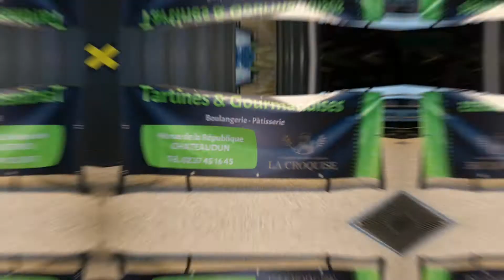Karting thophy 2022 #5 Radio Intensité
[INTENSITÉ KARTING TROPHY 2022]
Il y a 2 semaines, plus de 20 pilotes prenaient le départ de la 5ème édition de l'Intensité Karting Trophy ! Voici la vidéo officielle de cette soirée au TOP avec nos auditeurs sélectionnés😁 !
Grand merci à nos partenaires Nicolas Singier NS Communication, Dunois Kart Dunois Kart et Tartines et Gourmandises